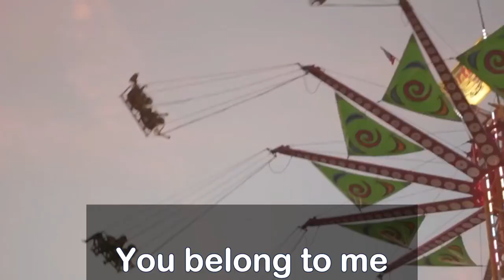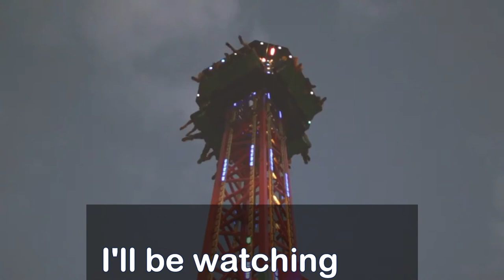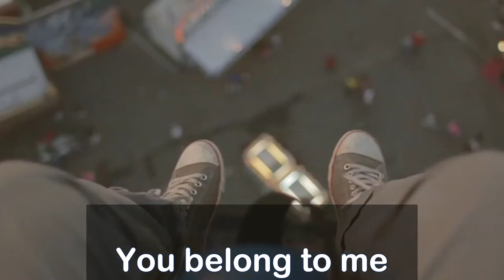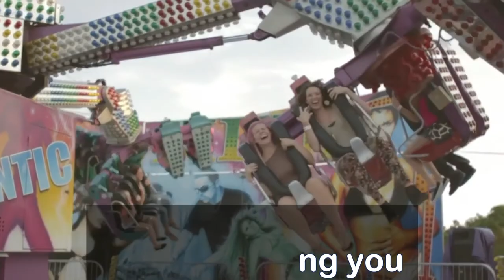Every Breath You Take with Lyrics - The Police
Loving someone like you loved yourself is the special thing you can give to your special someone. Enjoy listening :)

Listen ad-free with YouTube Premium
Song
Every Breath You Take
Artist
Music Travel Love
Album
Studio71_2_5 (on behalf of Music Travel Love LLC/Ree Hits LLC); Sony ATV Publishing, BMI - Broadcast Music Inc., SOLAR Music Rights Management, LatinAutorPerf, UMPG Publishing, LatinAutor - SonyATV, UNIAO BRASILEIRA DE EDITORAS DE MUSICA - UBEM, and 8 Music Rights Societies